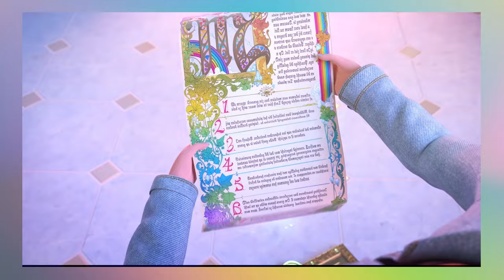mi opinión del capítulo 5 de rainbow high-rainbow World temporada 5